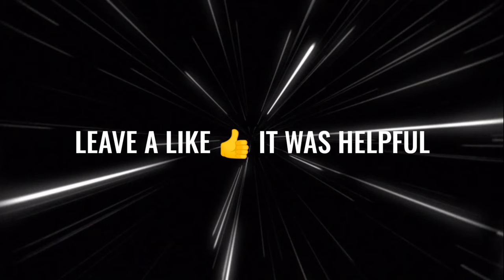ISL New Transfer Rumours 2022-23 || ISL Latest Transfer News 2022-23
Hello friends today I'm gonna show you about Hero Indian Super League 2022-23 season New Transfers And Rumours news. ATK Mohun Bagan have shown interest in Alvaro Vazquez. SC East Bengal in talks with Harmanjot khabra, Vishal Kaith, Sarthak Golui. And more news